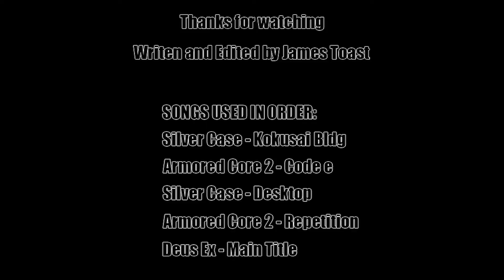Double Review: Commando 2 and Gigantic Army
Today I'm doing a review of the Flash Game Commando 2, and Mech  Shoot 'Em Up Gigantic Army. I started working on this video around the same time as the Spy Kids 3D review, but I finally got around to finishing it. Never expect anything from me on time.